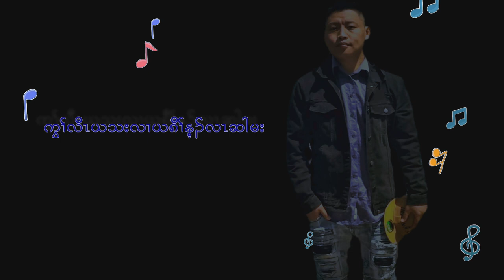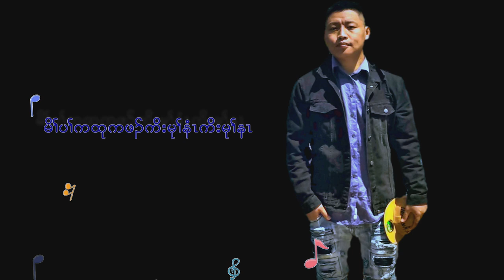Karen Song 2020 ( Pah Or Thee) by Taw Tue.